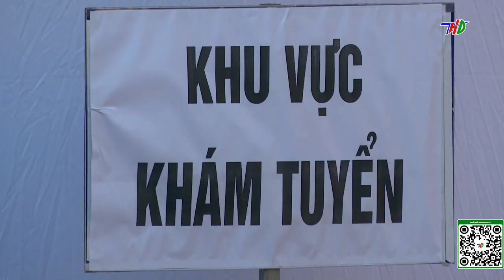Tâm sự của những cử nhân thực hiện nghĩa vụ quân sự